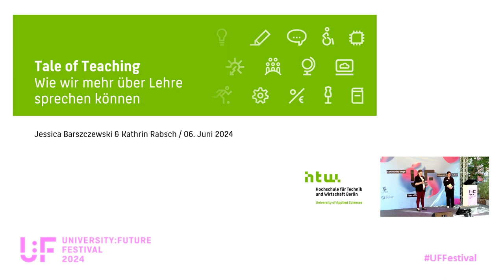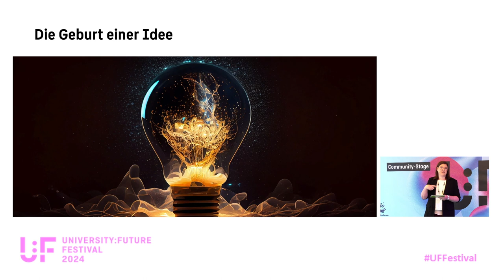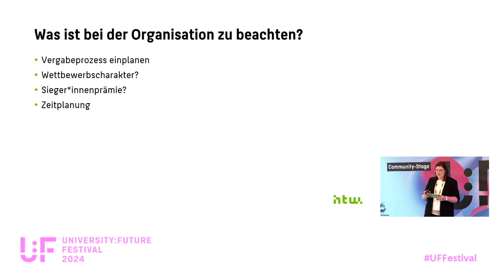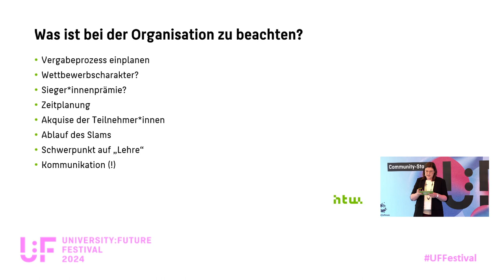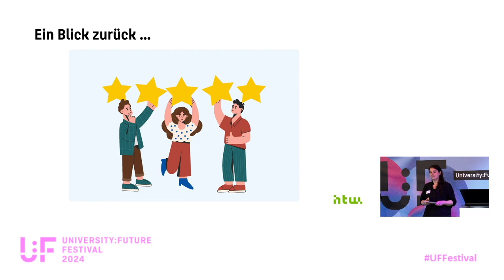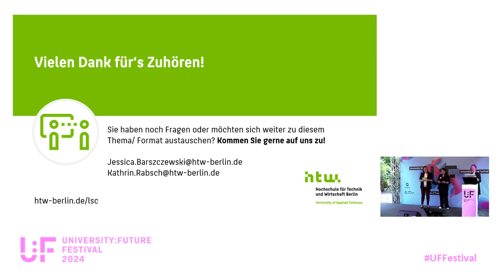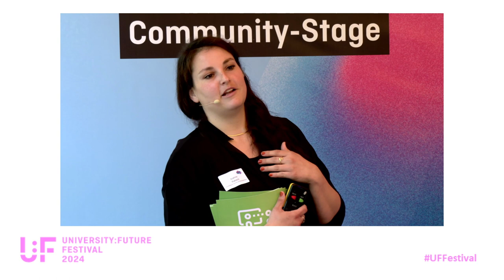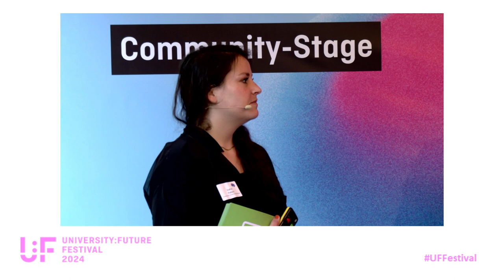Tale of Teaching - Jessica Barszczewski & Kathrin Rabsch - University:Future Festival 2024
Tale of Teaching – Wie wir mehr über Lehre sprechen können: Ein Input von Jessica Barszczewski und Kathrin Rabsch auf dem University:Future Festival 2024.

Science Slams sind mittlerweile eine etablierte Form der Wissenschaftskommunikation. Neben der Vermittlung von Inhalten geht es dabei darum auf unterhaltsame und kreative Art eine (Wissenschafts-)Geschichte zu erzählen.

Let's talk about Lehre! Um die vielen hervorragenden Beispiele guter Lehre sichtbar zu machen und die Kommunikation von Lehrthemen zu fördern haben wir dieses Format weiterentwickelt und an der HTW Berlin den ersten Teaching Slam umgesetzt. Wie ist er entstanden? Was gilt es bei der Organisation zu beachten? Lohnt es sich das Format auszuprobieren? Wie kann das Format weitergedacht werden? Darüber sprechen wir in unserer Session.